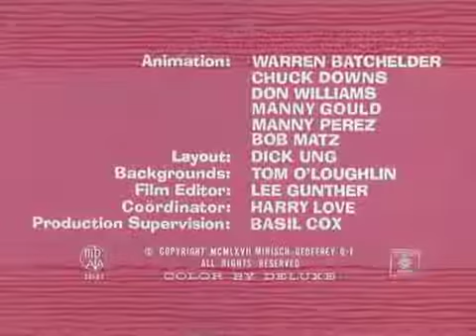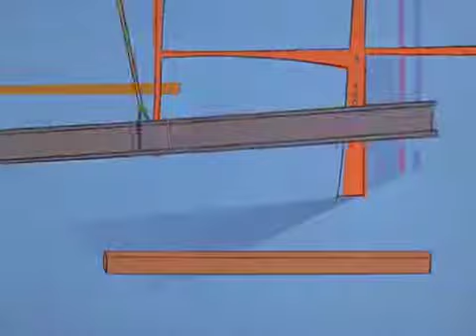Pink Panther Episode 172 *The Cartoon Land*